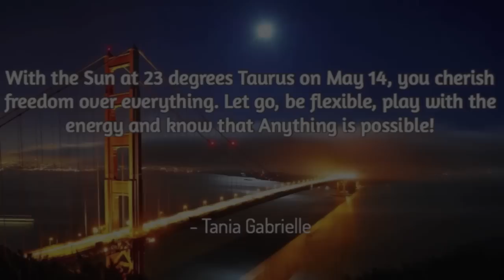Daily Astrology Numerology Forecast: May 14, 2015 - Moon Square Venus